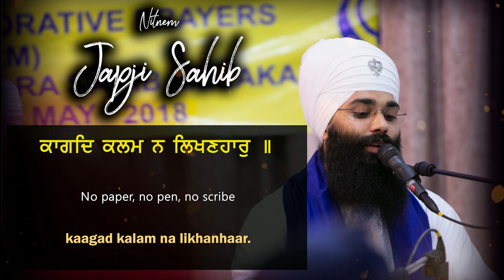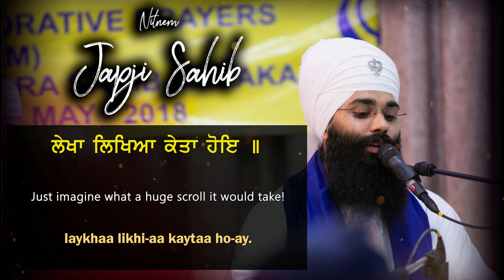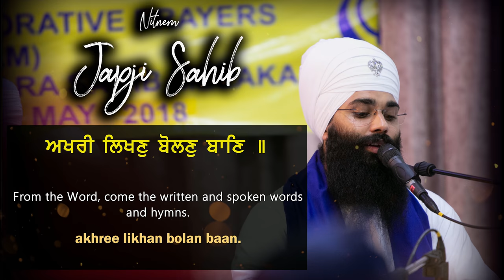Japji Sahib | ਜਪੁ ਜੀ ਸਾਹਿਬ | Gurbani Nitnem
Nirvair Khalsa Jatha UK is the largest institution on a global level to deliver quality education and academia at all levels in the universal religion known as Sikhism.

This content is copyright of Nirvair Khalsa Jatha UK ©️ - Nirvair Khalsa Jatha UK 2018. All rights